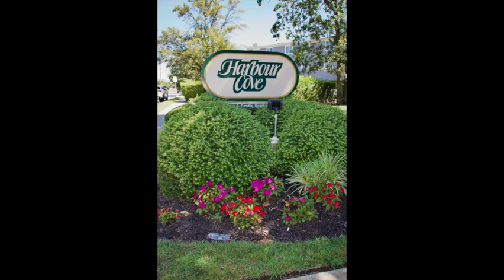Somers Point Waterfront for Sale in Harbour Cove | August 2023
Please watch this video created by Lisa Bender for the sale of 108 Harbour Cove, Somers Point, NJ. 3 Bed, 2 Bath, 1600 sq ft on the water. Very nicely updated down to the electric.